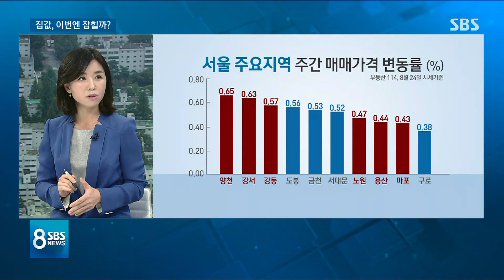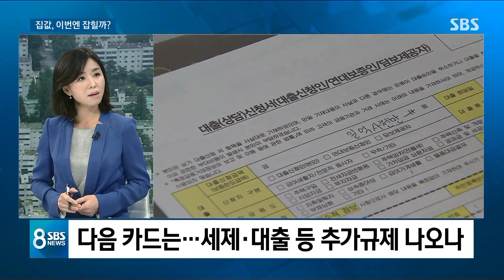'부동산 고삐' 통할까…"유동성 ↓·공급 ↑ 다각도 대책 필요" / SBS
그럼 오늘(27일) 나온 정부 대책으로 치솟고 있는 집값을 과연 잡을 수 있을지 경제부 정호선 기자와 한번 살펴보겠습니다.
이번 정부가 투기 지역을 추가 지정하는 카드를 꺼냈는데 시장 반응은 어떤가요?